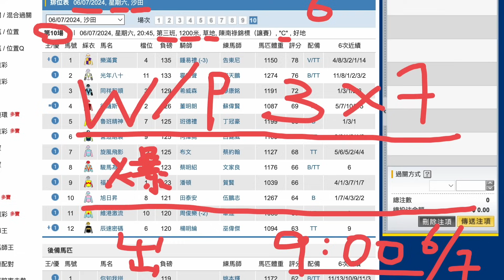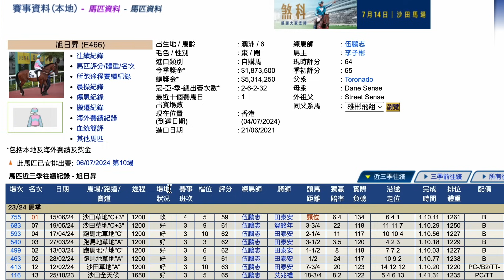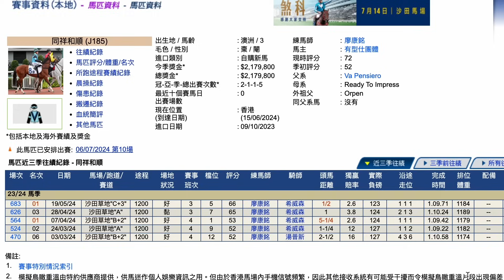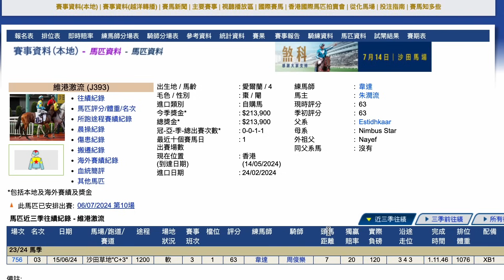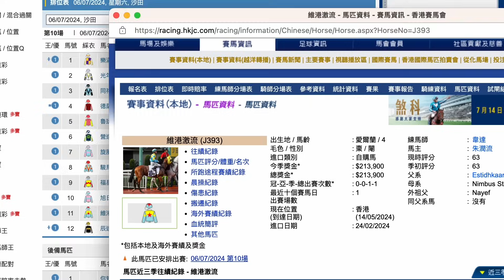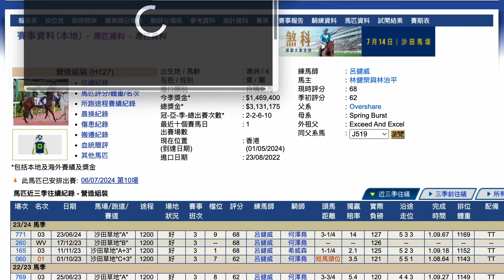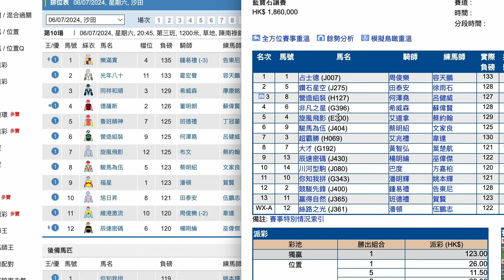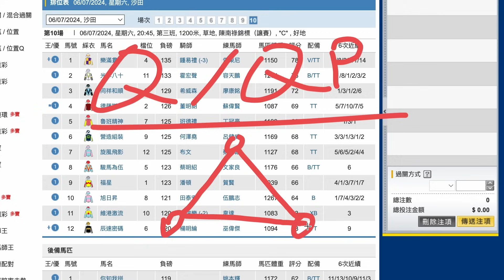【賽馬貼士】7月6日 爆冷場合買鐵三角｜忠心準繩！｜賽績超穩定100%入P未甩過！何澤堯今次又再幫手搶頭馬？！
｜ＦＯＬＬＯＷ　ＵＳ｜